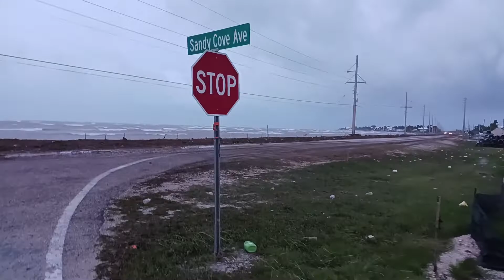HURRICANE IAN SLAMS FLORIDA